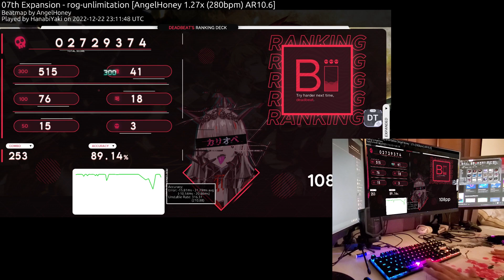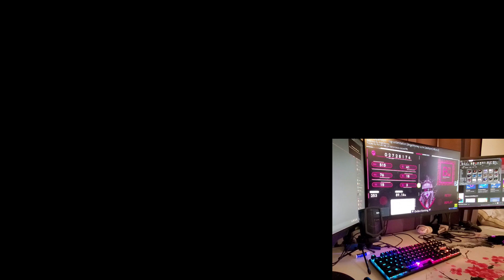1.27x Rog-Unlimitation 280BPM 3x Miss [Liveplay]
caffeine strats